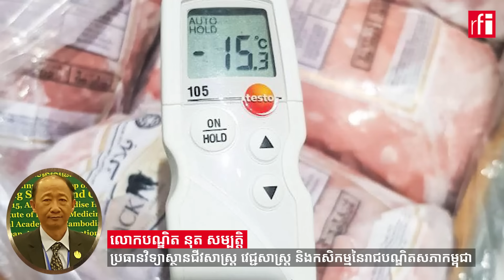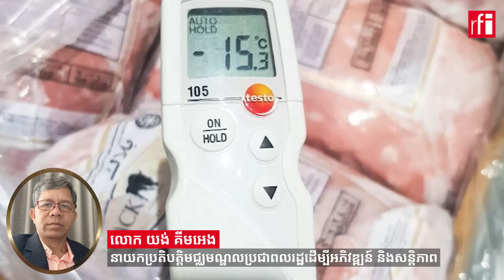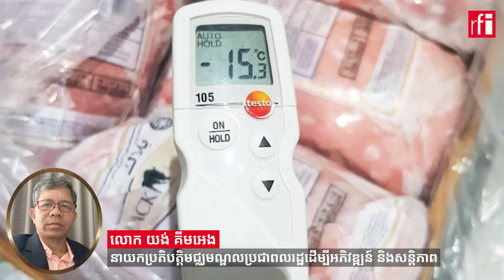ហេតុអ្វីសាច់បង្កកខុសច្បាប់ជិត ៤០០តោន អាចនាំចូលដល់កណ្តាលក្រុងដោយគ្មានឧបសគ្គ?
សាច់បង្កកខុសច្បាប់ជិត ៤សែនគីឡូក្រាម ឬជិត៤០០តោន ដែលឈ្មួញនាំចូលពីក្រៅប្រទេស ត្រូវសមត្ថកិច្ចនៃអគ្គនាយកដ្ឋានសុខភាពសត្វ និងផលិតកម្មសត្វ រកឃើញនៅឃ្លាំងស្តុកទំនិញមួយ ស្ថិតក្នុងខណ្ឌសែនសុខ រាជធានីភ្នំពេញ។ សាច់បង្កកទាំងនោះរួមមានសាច់មាន់ គ្រឿងក្នុងមាន់ សាច់ជ្រូក និងសាច់ក្របីជាដើម មិនត្រូវបានបញ្ជាក់ពីប្រភពនាំចូលនោះទេ។ ការរកឃើញសាច់បង្កកខុសច្បាប់ទ្រង់ទ្រាយធំនៅកណ្តាលរាជធានីដូច្នេះ ត្រូវអ្នកតាមដានសង្គមនានាមើលឃើញថាបានកើតឡើងដដែលៗ ហើយបញ្ហានេះគេអាចធ្វើទៅបានដោយរលូន។